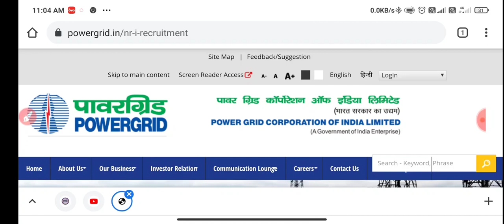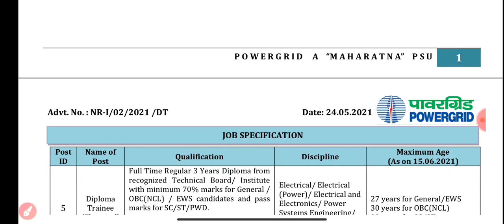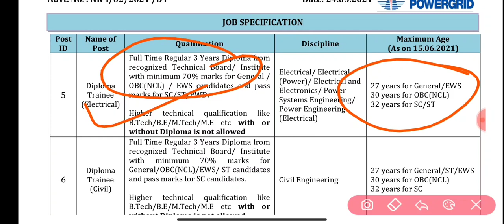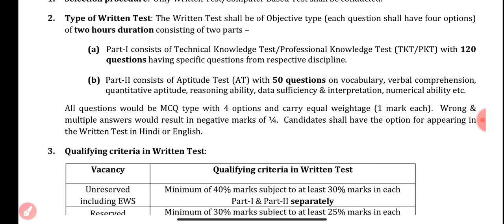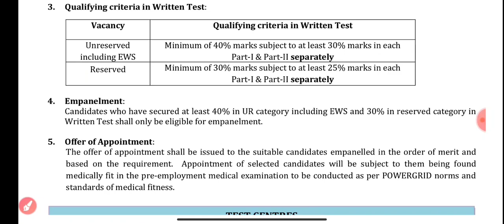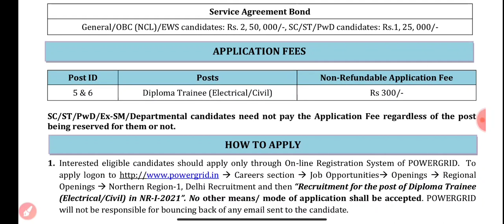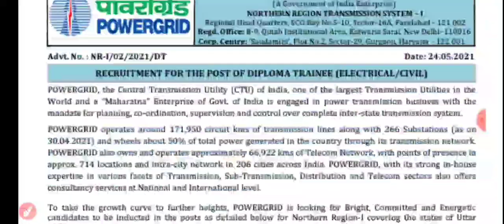PGCIL NR-1 FULL NOTIFICATION OUT||ONLINE APPLICATION FORM STARTED||PGCIL DIPLOMA TRANIEE RECRUITMENT